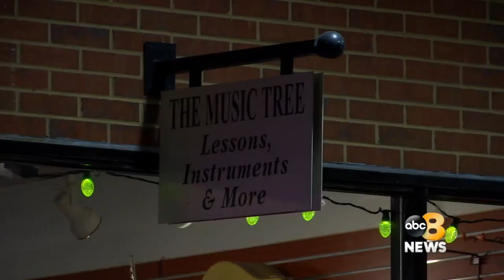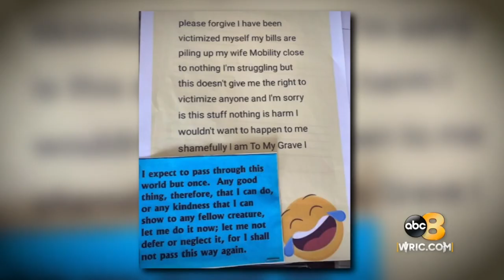Sierra Fox Reporter/Anchor Reel - August 2020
Sierra Fox is a nightside reporter and primary fill-in anchor at WRIC ABC 8News in Richmond, Virginia. She wrote, shot, and edited both PKGs.